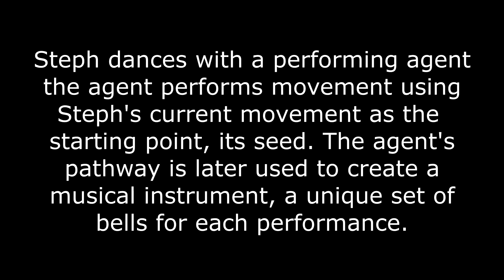Trail Instrument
A neural network based software agent has learnt some semi-improvised dance phrases from Steph. Here Steph provides movements which the agent then uses as starting points for the generation of its own movement phrases as a response. Steph's avatar is white, the Agent's avatar is red. We are using an optical motion capture system to provide the agent with Steph's movement stream both for learning and so it can discern what Steph is doing. Later the agent's movement path is rendered as a trail of crystal beams that become a musical instrument, a unique bell structure for every performance.